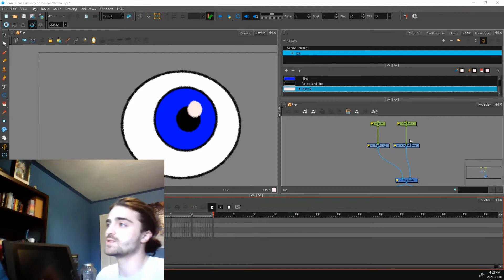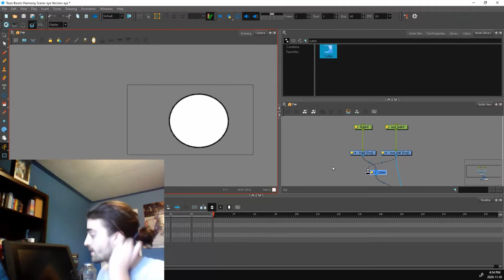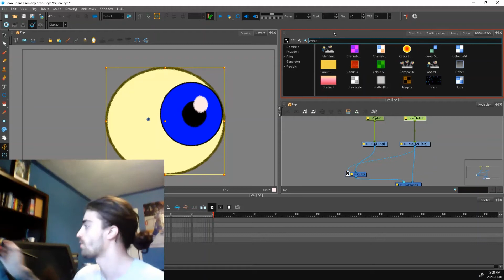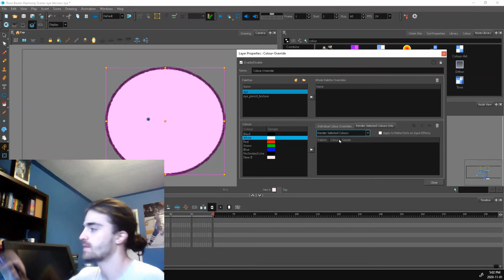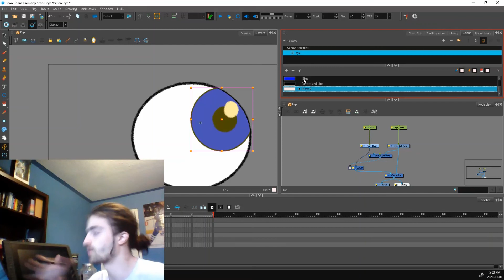Rigging an Eyeball in toonboom Harmony using the CUTTER and COLOUR OVERRIDE nodes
Here is an easy way to rig an eyeball in toonboom.  Its not perfect, but it can get the job done!